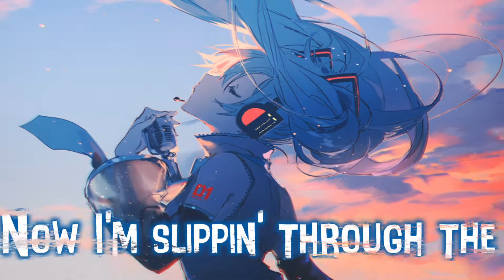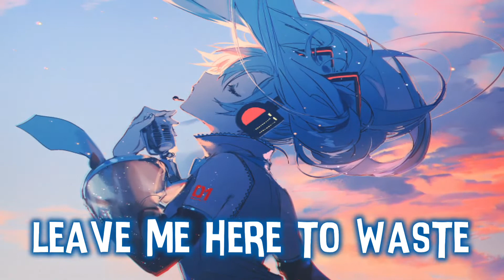Honeyfox, lost & Pop Mage - Let Me Down Slowly {female piano version} - Nightcore {lyrics}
{Lyrics} -